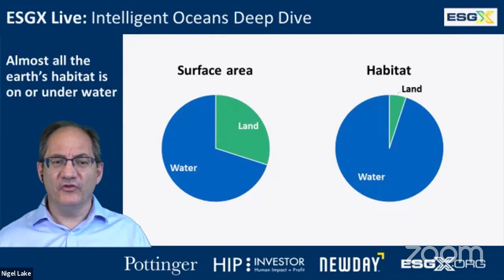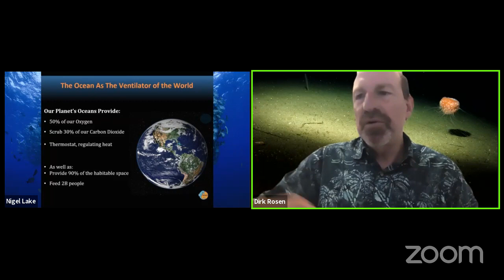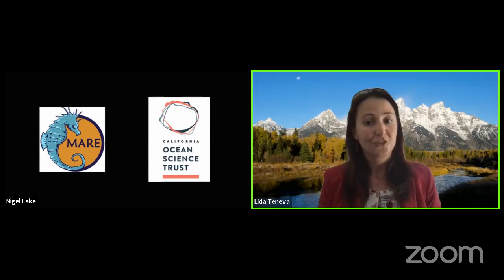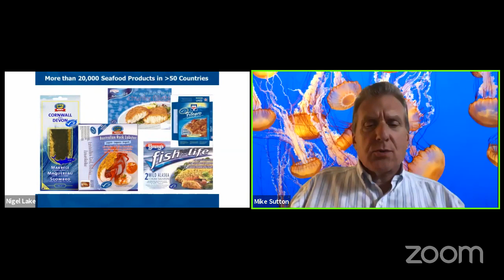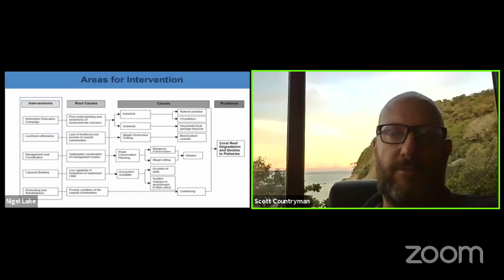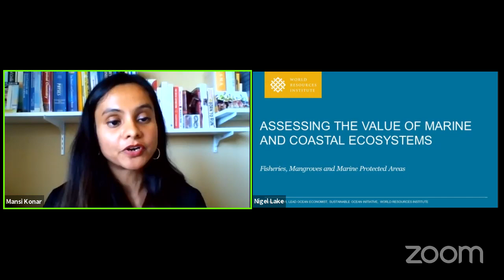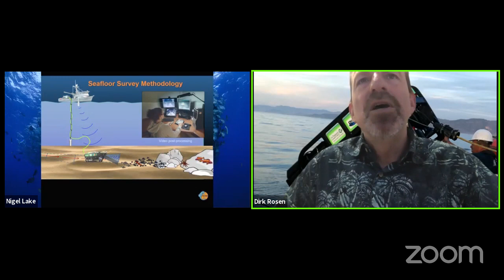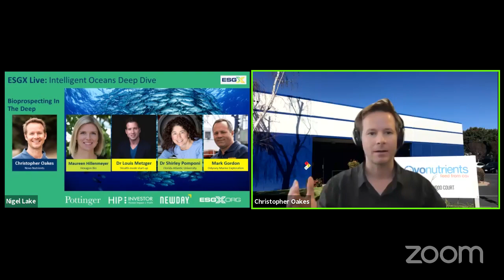ESGX Live 12: Intelligent Oceans Deep Dive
Oceans play a central role in the health of the world ecosystem.  June is an important month for ocean awareness (World Reef Awareness Day on June 1st, World Oceans Day on June 8th, and Coral Triangle Day on June 9th), so we are delighted to be partnering with Newday Impact Investing to bring you this special  Oceans Episode of of ESGX Live!

This episode of ESGX Live will explore three important areas:
1 The role of oceans as a ventilator
2 The resurgence of fish populations
3 Bioprospecting in the deep sea

This extended ESGX Live will run for approximately 90 minutes and will comprise three short panel discussions with an inspiring group of special guests.

Opening discussion: OCEAN’S ROLE AS A VENTILATOR
A discussion between Executive Director, Dirk Rosen, Marine Applied Research and Exploration-MARE and Dr Lida Teneva, California Ocean Science Institute and Mike Sutton, Executive Director at the Goldman Environmental Foundation.​

Panel 1: RESURGENCE OF FISH POPULATIONS
A discussion with some of the world's leading marine biologists that are forging the way in developing technologies that support the health of our ocean ecosystems, moderated by Dirk Rosen (ED Marine Applied Research and Exploration), including:
- Mansi Konar, Lead Ocean Economist, Sustainable Ocean Initiative
- Scott Countryman, Founder of Coral Triangle Conservancy
- Sam Teicher, Co-founder of Coral Vita
- Neil Sims Founder of Ocean Era

Panel 2: BIOPROSPECTING IN THE DEEP
An exploration of the scientific and environmental ramifications of exploring our next frontier including drug discovery, moderated by Christopher Oakes, VP of Product and Market Development NovoNutrients, and including
- Dr Maureen Hillenmeyer, Founder and CEO of Hexagon Bio
- Dr Louis Metzger, Founder of Stealth Ocean Startup
- Mark Gordon Odyssey Marine Exploration
- Dr Shirley Pomponi, Research Professor at Florida Atlantic University